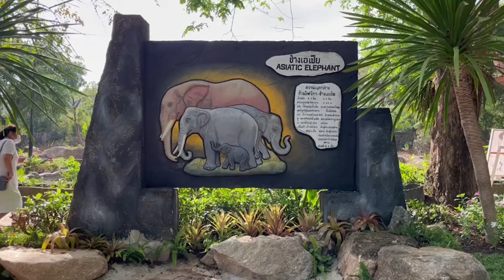สงขลา@รักเธอเท่าช้าง...สุขสันต์วันช้างไทย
สงขลา#สวนสัตว์สงขลาจัดกิจกรรมวันช้างไทย ซึ่งตรงกับวันที่ 13 มีนาคมของทุกปี
มีกิจกรรมสำคัญสำหรับช้างเช่นพิธีไหว้ศาลปะกำ  เป็นการสืบสานวัฒนธรรมประเพณีมรดกภูมิปัญญาของชาวกูยที่มีความผูกพันกับช้าง , การแสดงรำมโนราห์ ชุดพลายงามตามโขลง พิธีให้พรช้าง และก็จัดบุปเฟท์ให้กับช้าง
Songkhla#Songkhla Zoo organizes Thai Elephant Day activities. Which falls on March 13 every year.

There are important activities for the elephants such as the ceremony to pay homage to the Pakkam shrine. It is a continuation of the cultural tradition, heritage and wisdom of the Kui people who have ties with elephants, Manohra dance performance. Beautiful plaid outfit according to Khlong Elephant Blessing Ceremony and arranged a buffet for the elephants